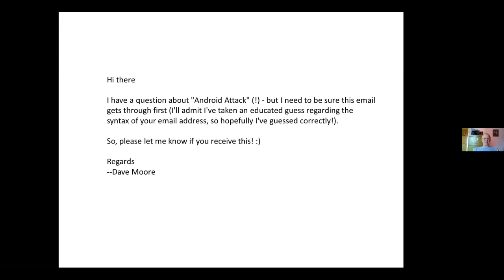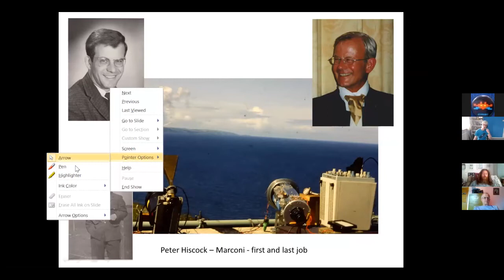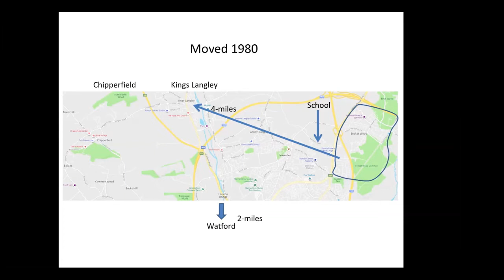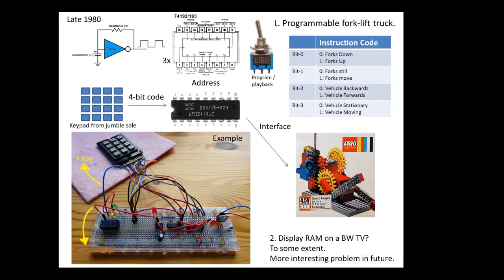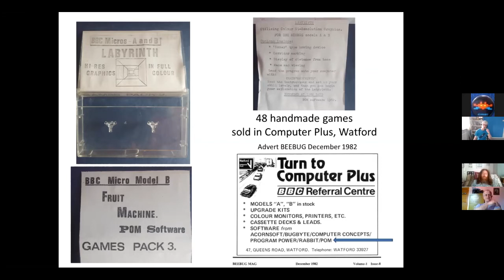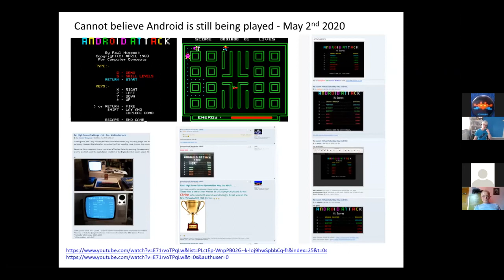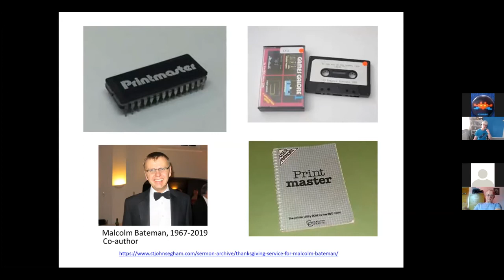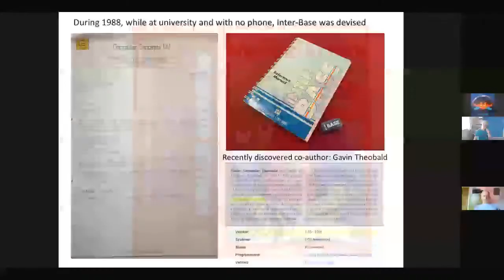ABug 03: Paul Hiscock on Android Attack, Disc Doctor and Computer Concepts - Acorn BBC Micro